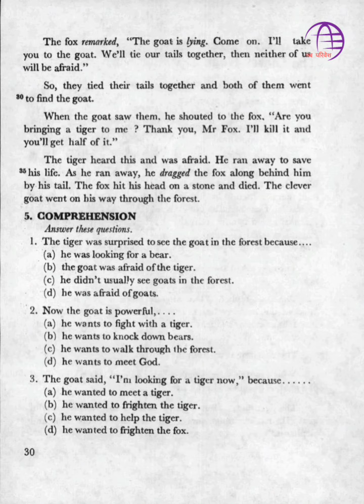[बाल कथा] The Clever Goat 🐐| English Reader for Grade Eight - G S Pradhan | 13th Edition 2051